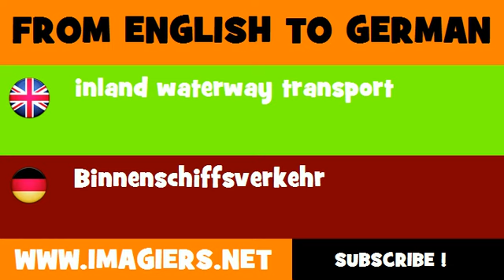FROM ENGLISH TO GERMAN = inland waterway transport